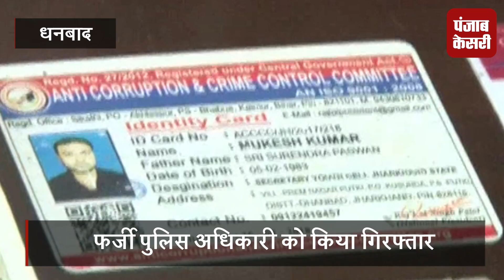फर्जी अधिकारी चढ़ा पुलिस के हत्थे, नौकरी दिलाने के नाम युवाओं से करता था ठगी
धनबाद पुलिस के हत्थे एक फर्जी एंटी करप्शन अधिकारी चढ़ा है. दरअसल पुलिस को सूचना मिली थी एक शातिर पुलिस अधिकारी बनकर बेरोजगार युवकों को नौकरी दिलाने के नाम पर ठगी कर रहा है... जिसके बाद पुलिस ने जालसाज की तलाश शुरू की और उसको धर दबोचा... गिरफ्तार अभियुक्त के पास से एक लाख कैश,वाकीटाकी, सहित गाड़ी बरामद हुआ है. वहीं पुलिस का कहना है कि शातिर लोगों को अपने आप को एंटी करप्शन एण्ड क्राइम विभाग का अधिकारी बताया करता था..